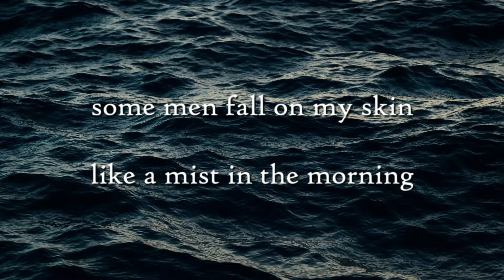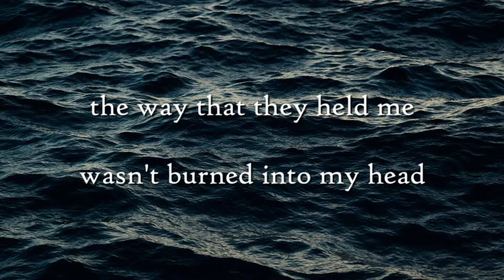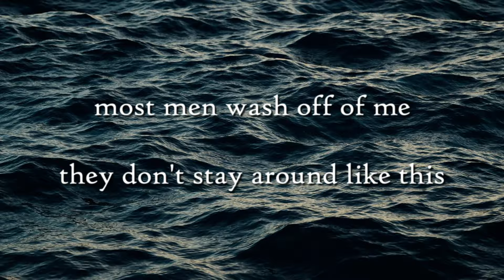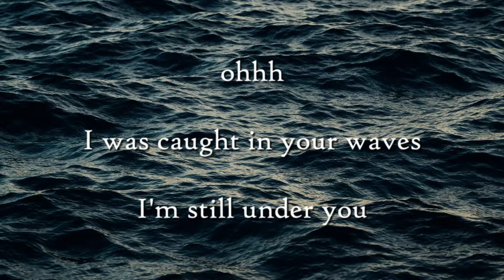Kate Nolan – tsunami (lyric video)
Lyric video for "tsunami" performed by Kate Nolan.
Written by Kate Nolan.
Produced by Patrick Wörner.

Upcoming album: 'breakup anthology.'